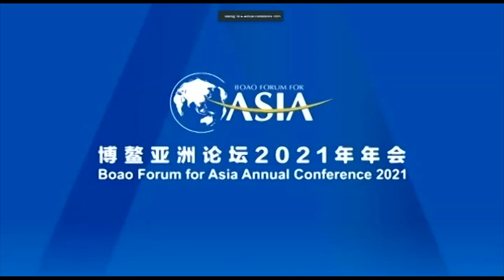President's request from member countries of Boao Forum (English)